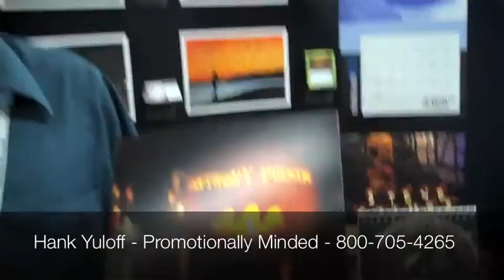VERY personalized calendars TWO